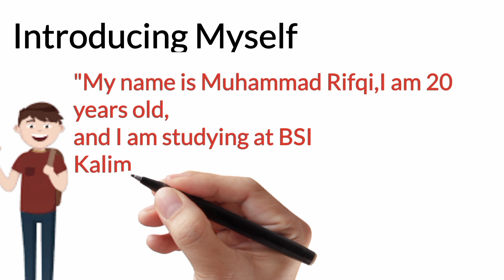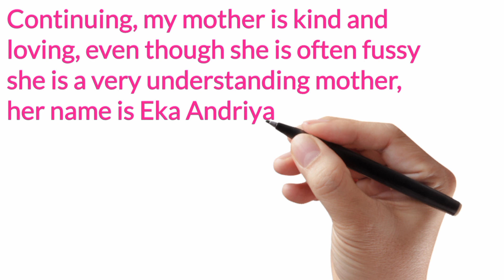M. Rifqi | Task 1 : Introducing My Family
Subjects : English Conversation I
Lecturer : Mrs. Meiva Eka Sri S, S.Hum, M.Pd
Name : Muhammad Rifqi
NIM : 44220884
Class : 44.3C.06